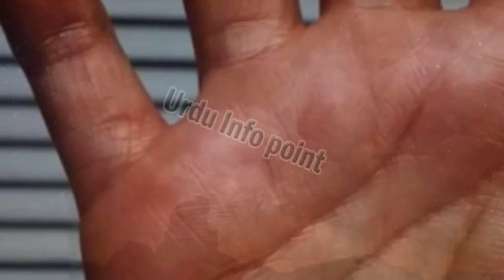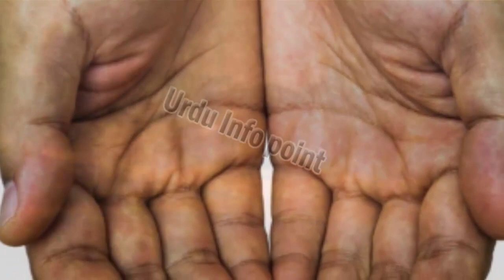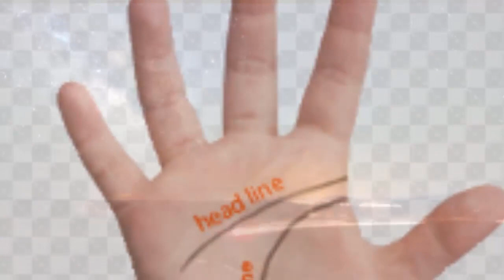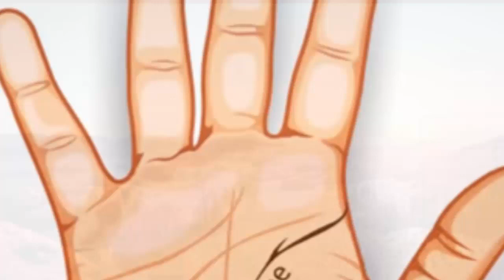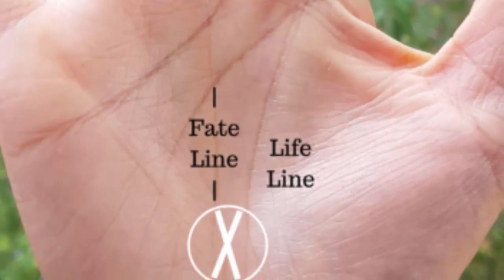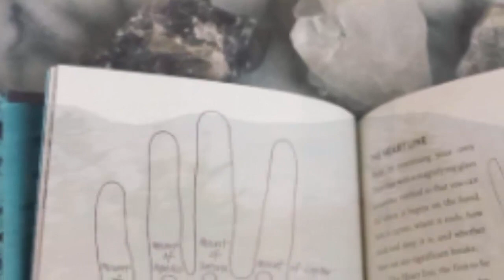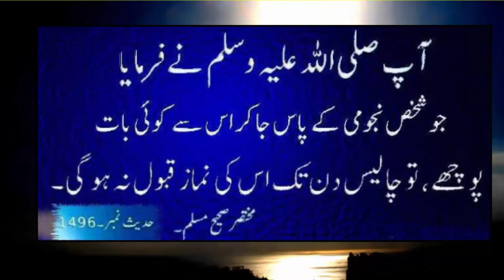What does palm lines mean | Palmistry Reading | Urdu Info Point